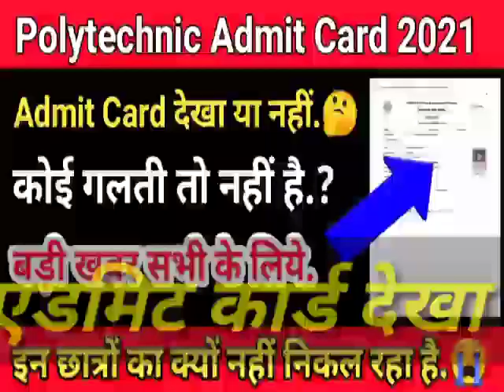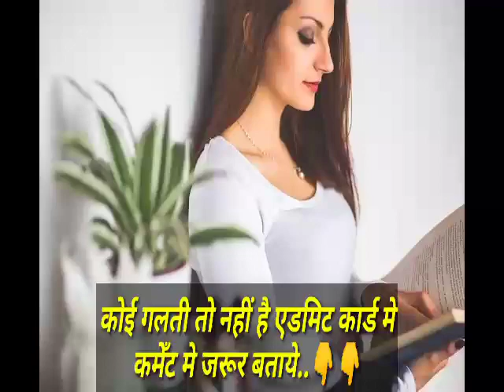Polytechnic Admit Card बैक पेपर नहीं दिखा रहा.🤔|Admit Card देखा या नहीं | क्या क्या गलती है|Bhavesh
Polytechnic Admit Card बैक पेपर नहीं दिखा रहा.🤔|Admit Card देखा या नहीं | क्या क्या गलती है|By-Bhavesh Kaushik

Polytechnic odd semester admit card, odd semester admit card Dekha ya nahin, admit card mein kya kya Galti Hai, yah Galti Kaise Sahi Karen

 पॉलिटेक्निक विषम सेमेस्टर प्रवेश पत्र जारी, प्रवेश पत्र में क्या क्या गलती है, पॉलिटेक्निक प्रवेश पत्र में बैक पेपर  डिटेल नहीं दिखा रहा

 पॉलिटेक्निक विषम सेमेस्टर प्रवेश पत्र जारी, जल्दी करें डाउनलोड, जिन छात्रों का प्रवेश पत्र में कोई भी प्रकार की त्रुटि है, वह जल्दी देखें,